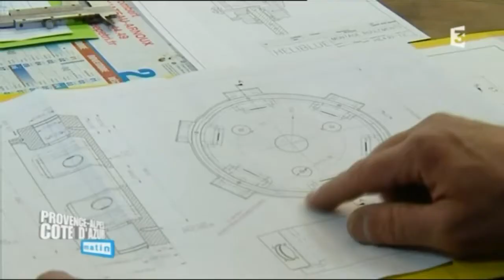Héliblue primé au concours Lépine de Paris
Dans l'émission Paca matin du lundi 23 mai 2016, retour sur les prix obtenus par Héliblue au concours Lépine de Paris grâce à l'intégration du pas variable dans une éolienne domestique.